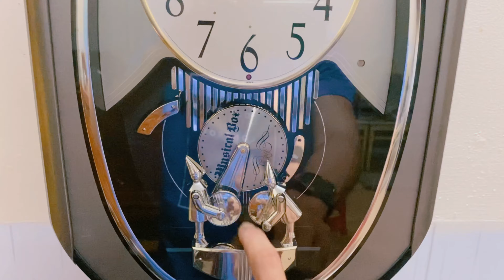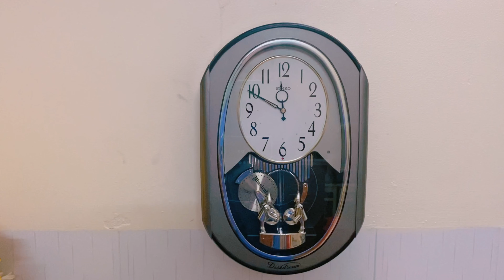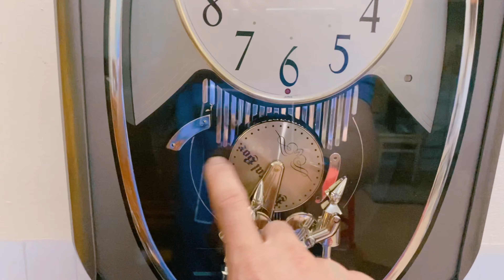Đồng hồ treo tường Seiko. Mã ST88 - Giao lưu hàng nội địa, hàng bãi nhật